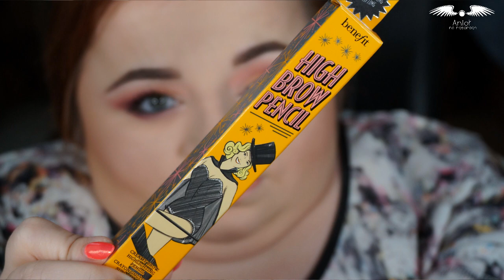Makijaż nowościami - Glam Shop, Kobo, My Secret, NARS, Benefit, MUFE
Przeczytaj Opis

Zapraszam na makijaż wykonany nowościami w mojej toaletce :)
Filmik był nagrywany bardzo dawno temu ... ale myślę że warto zobaczyć fajne kosmetyki w akcji!

- Puder Ben Nye w kolorze Fair (kupuję w salonie MUFE na ul. Mokotowskiej)
- Szminka NARS w kolorze Orgasm

adres skrytki pocztowej :
01-837 Warszawa
Informacje Techniczne :
Nagrywam aparatem Sony Nex 3nl
Obrabiam w programie Vegas Movie Studio HD Platinum 11.0
Oświetlam się światłem dziennym lub lampami (Led ewentualnie RING)

Komentarze są moderowane ! Nie będę akceptować obrażania mnie lub moich widzów, wulgaryzmów i szydzenia z czego lub kogokolwiek. Zostaw konstruktywny komentarz - takie bez względu czy pozytywne czy negatywne będą akceptowane. Akceptacja komentarzy może potrwać do 24h więc proszę o cierpliwość!